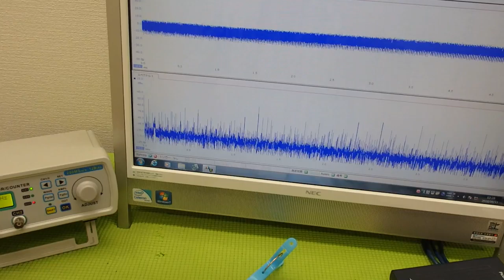表面弾性波を利用した超音波制御技術 ultrasonic-labo